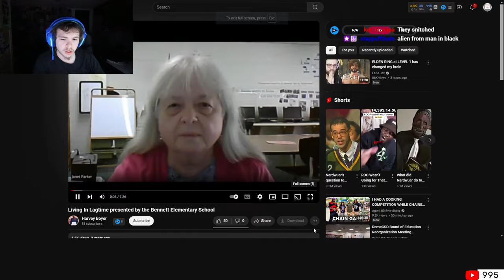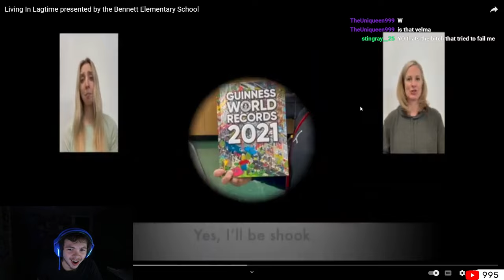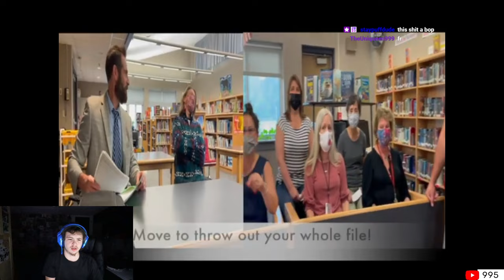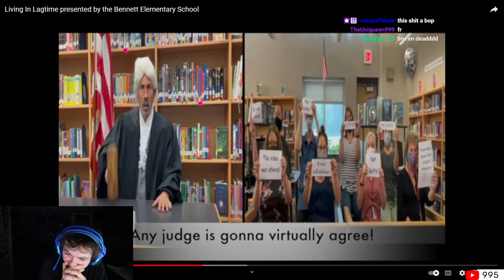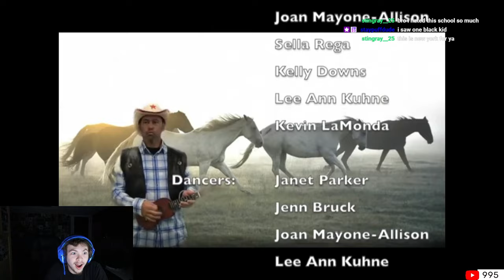My Chat Sent me their School videos.... (CRINGE)